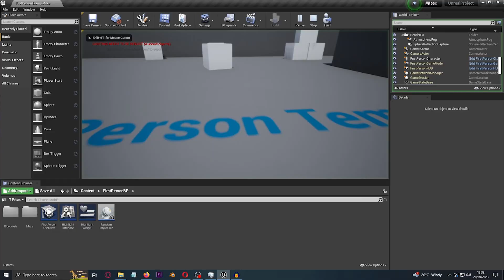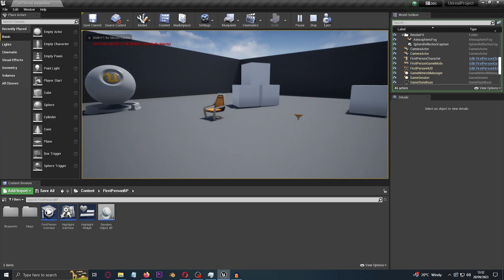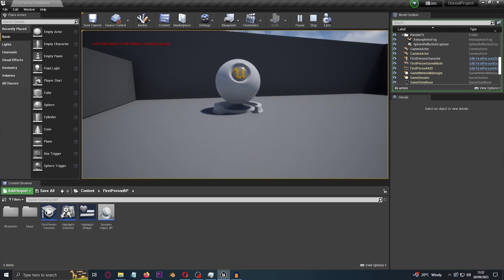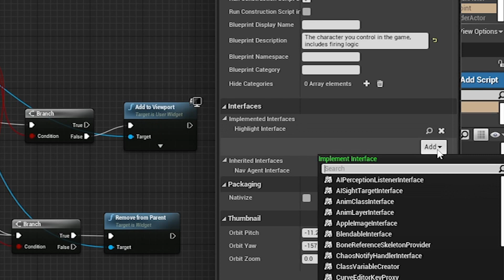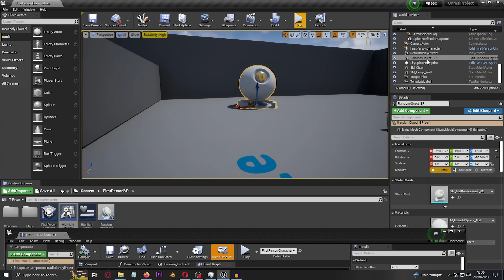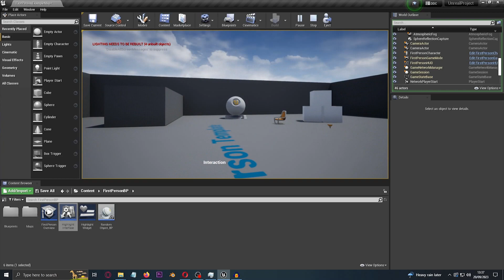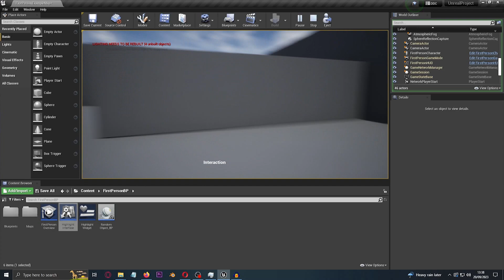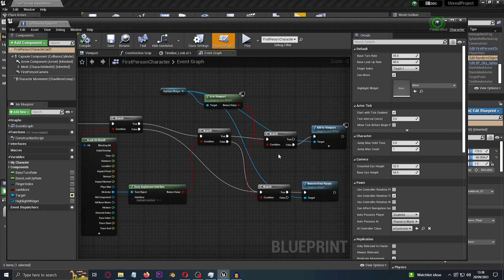UE4/5 - First Person: Mouse Highlight Object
So... I've technically already made a video regarding this, but I never made an individual tutorial regarding this... so I am rectifying that!